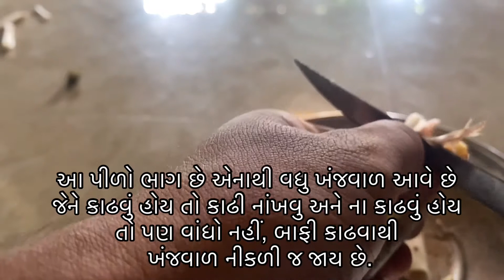Sevla Recipe I સેવળા બનાવવાની રીત I Tribal Food Sevla I Bhavin Dhodia Vlog